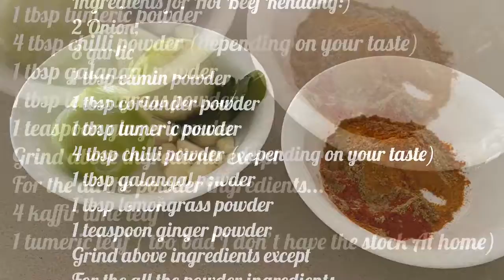RENDANG DAGING/Hot Spicy Beef Rendang My Recipe|My Style